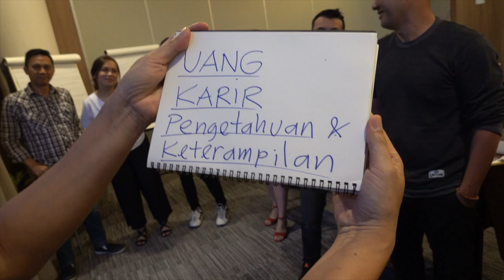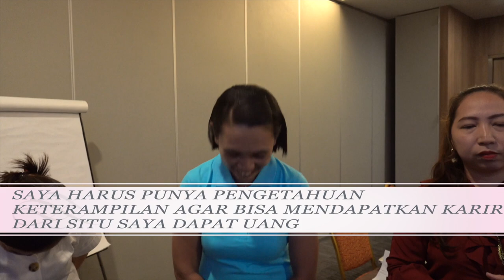BISA-KAH HOTELIER MENJAWAB FUN QUIZ, HADIAHNYA ?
Hotelier bekerja keras dan giat, ijinkan saya mengapresiasi usaha kalian dengan hadiah setelah menjawab benar di saat QUIZ.
Lihat setelah training selesai mereka di berikan tantangan menjawab pertanyaan mengenai hotel juga pengetahuan umum,bisa kah mereka menjawab dengan benar?